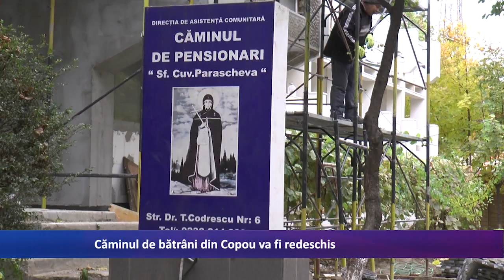Caminul de batrani din Copou va fi redeschis